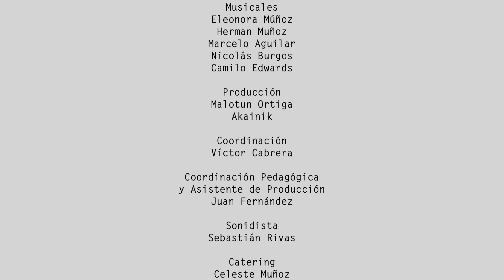Conciertos Didácticos 2018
Iniciativa desarrollada en Liceo Josefina Aguirre y Escuela España, de la ciudad de Coyhaique. Más info